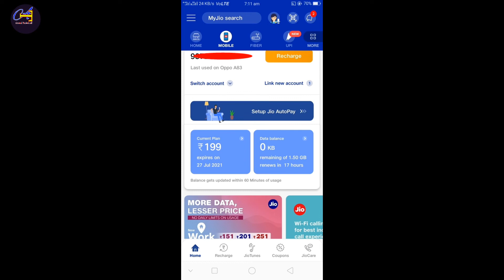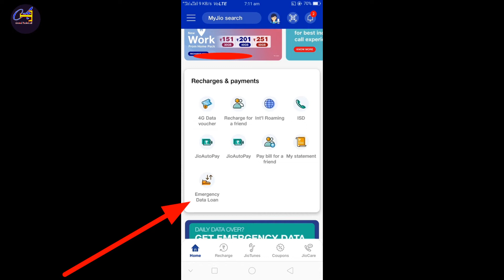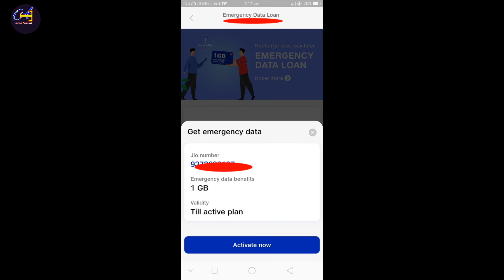Get Emergency Data Loan || Jio Emergency Data Loan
Get Emergency Data
Jio Emergency Data Loan